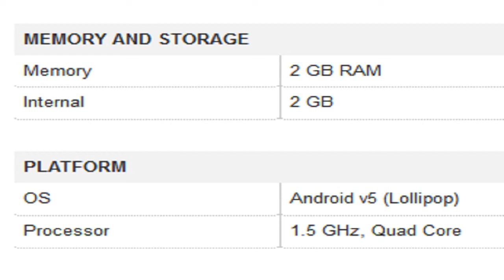Micromax Canvas Knight 2 Mobile Specification [INDIA]